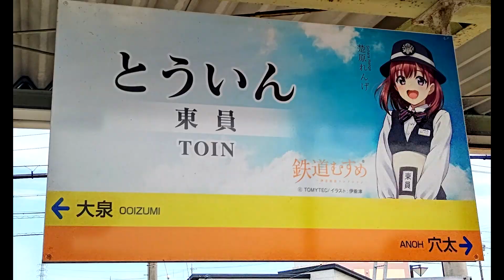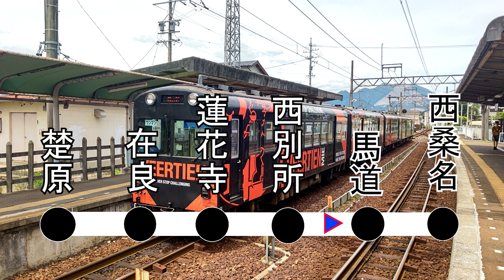【車内放送】三岐鉄道北勢線、楚原➡西桑名（音質悪い）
三岐鉄道北勢線車内放送です
三岐鉄道北勢線は７６２ｍｍのナローゲージで
カーブ通過時のレールがこすれる音やジョイントの音が
激しく入っており、音質が悪いです。

当方の音声は他サイト様のように高音質にはなっておりません
その為、音声の一部が聞き取り難い部分がありますが、
その点は悪しからずご了承願います。